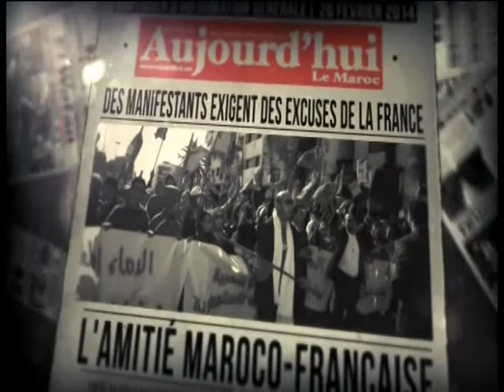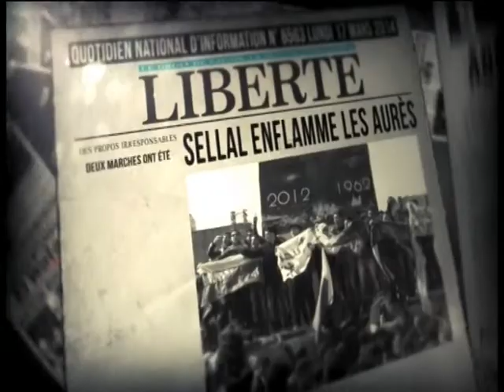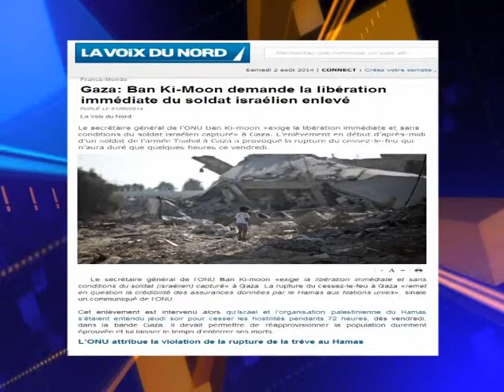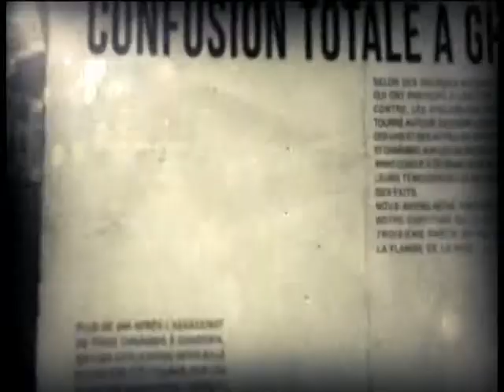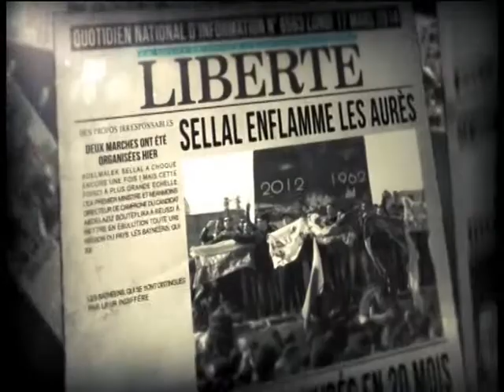Top3 02 08 14